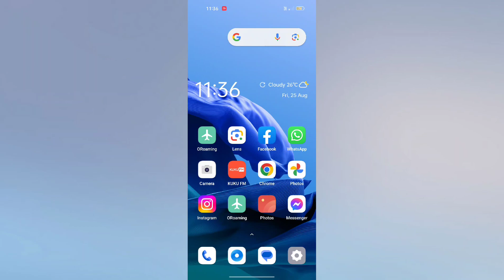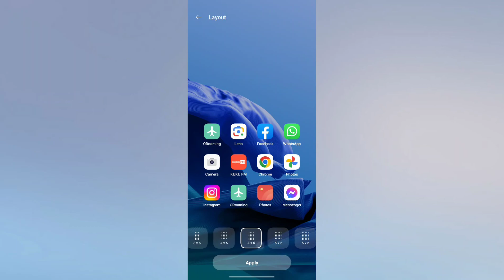OPPO Reno 10 Pro 5G | Home Screen Layout icon Kaise Change kare